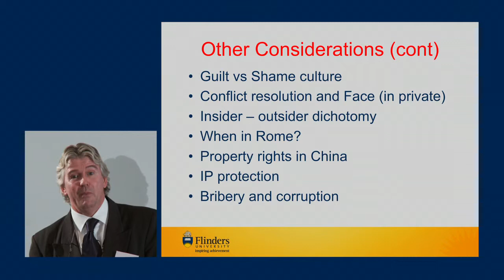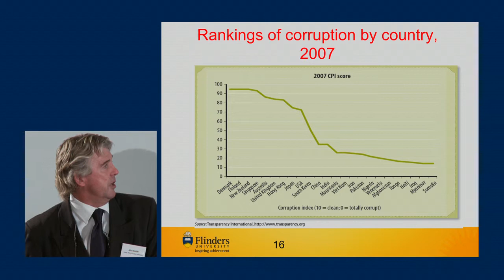China - is it for you ? Max Smith, Flinders University - Doing Business with the Chinese Part 4